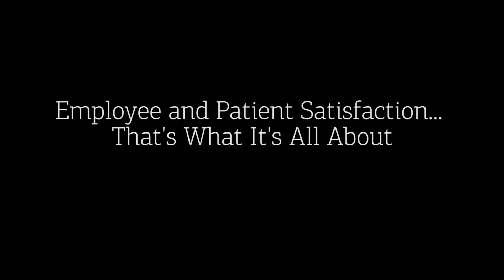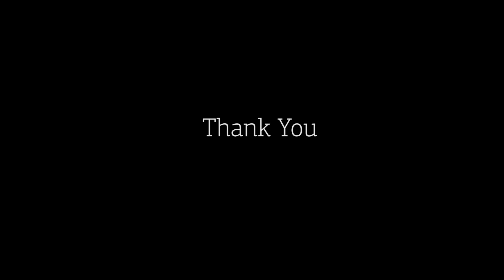Thanks for 17 years, Pam!